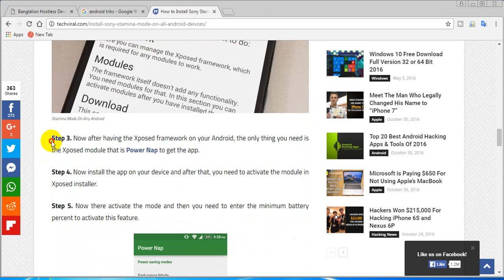How To Have Xperia Like Power Saving Stamina Mode On Any Android video for everyone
hi friends,

mobile device management,

mobile device management mdm,

mobile device security,

enterprise mobile management,

good mobile device management,

android mobile device management,

enterprise mobile device management,

secure server mobile,

mdm app android,

the cars videos,

android enterprise deployment,

next android,

vine internet,

youtube movies usa,

android mdm solutions,

mobile device management for android,

mdm enterprise,

mdm providers,